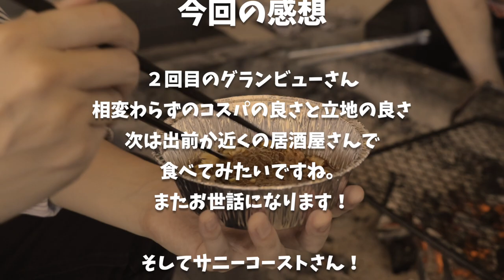【サニーコースト南房総】 千葉県の超穴場宿!!海がすぐ側のコスパが良すぎるコテージに出会ってしまった。〜part4〜【楽天口コミ評価★4.7】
★グランビュー岩井さん★

■ーーーーーー2021年千葉県の旅ーーーーーーーー■

■充電式湯たんぽ
■充電式カイロ

3m✕3mブルーシート  500円